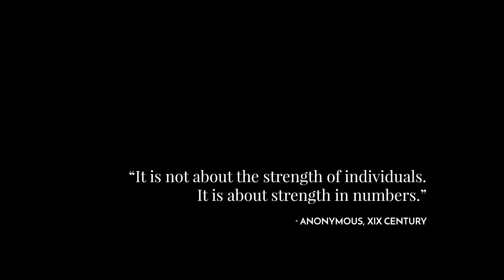FROSTPUNK - Cinematic Trailer (Platige Image)